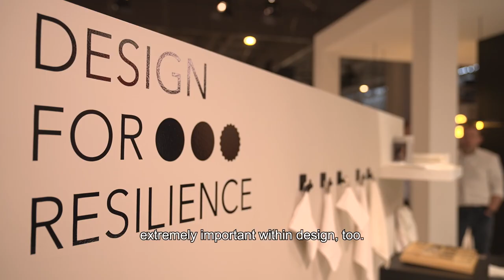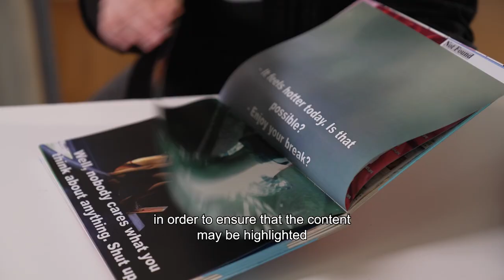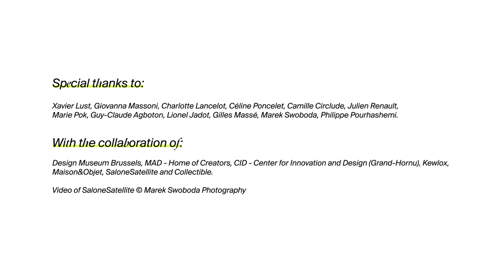Design from Belgium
Graphic design: Kidnap your designer
Direction and production : Kaos

Special thanks to:
Xavier Lust, Giovanna Massoni, Charlotte Lancelot, Céline Poncelet, Caroline Dath, Julien Renault, Marie Pok, Guy-Claude Agboton, Lionel Jadot, Gilles Massé, Marek Swoboda.

With the collaboration of the Design Museum Brussels, MAD, Home of Creators, Kewlox, Maison& Objet, SaloneSatellite and Collectible.